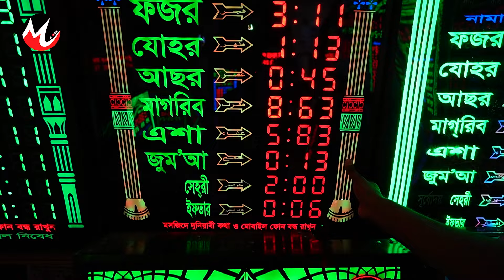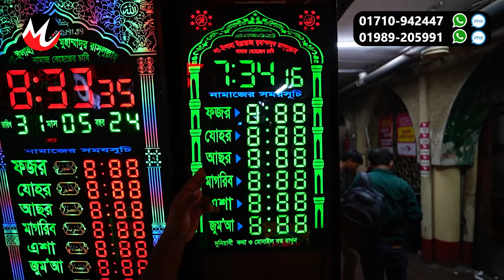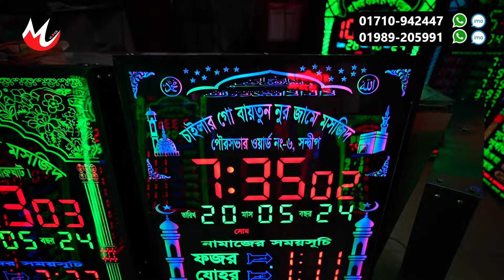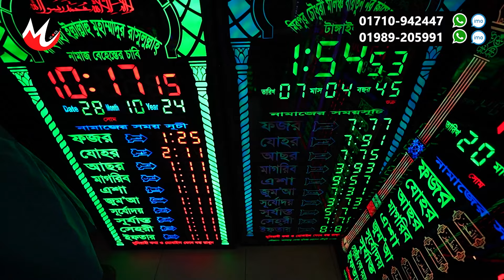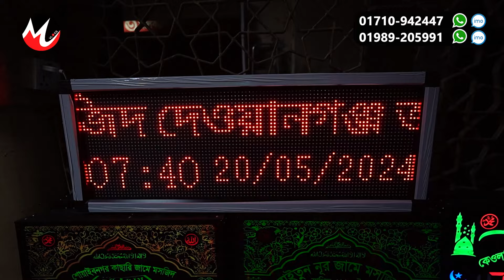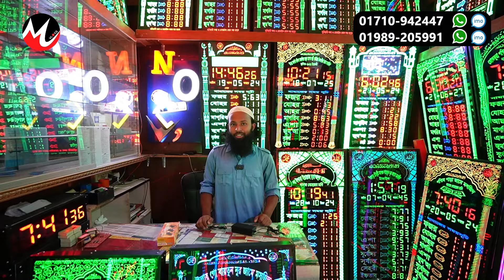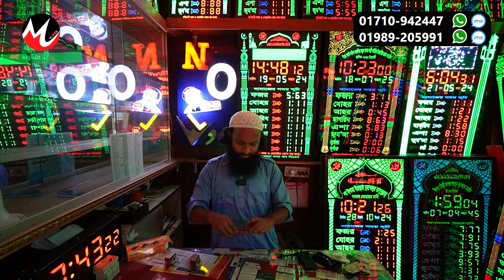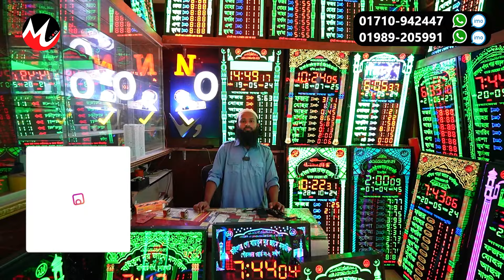মসজিদের 🔥ঘড়ির দাম | নামাজের ডিজিটাল সময়সূচী 2024 | digital namaz clock price in bangladesh 2024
Digital Products
New Super Market, 3 no gate, Shop no A/11
Baitul Mukarram Masjid Market, Dhaka
আপনার পণ্য বা প্রতিষ্ঠানের বিজ্ঞাপনের জন্য ই-মেইল করুন -
মসজিদের 🔥ঘড়ির দাম
মসজিদের ঘড়ির দাম,
মসজিদের ঘড়ির দাম কত,
মসজিদের বড় ঘড়ির দাম কত,
মসজিদের দেয়াল ঘড়ির দাম,
মসজিদের ডিজিটাল ঘড়ির দাম কত,
মসজিদের ডিজিটাল ঘড়ির দাম,
মসজিদের ঘড়ি,
মসজিদের ডিজিটাল ঘড়ি,
মসজিদের দেয়াল ঘড়ি,
মসজিদের বড় ঘড়ি
namaj clock price in bangladesh,
namaz clock for masjid,
namaz clock,
namaz time clock price,
namaz time in bangladesh,
namaz time digital watch price,
digital namaz clock price,
digital mosque clock price in bangladesh,
namaz digital clock,
namazer time in bangladesh,
timer price in bangladesh,
digital clock price in bangladesh,
digital watch namaz time,
digital clock namaz time,
fajr salah time in bangladesh,
fajr time in dhaka,
fajr azan time in bangladesh,
namaz time table board,
salat time in dhaka,
automatic incubator price in bangladesh,
3d wall clock price in bangladesh,
maghrib azan time bangladesh,
5 namaz time,
5 namaz ka time